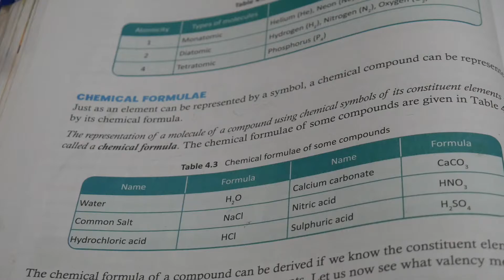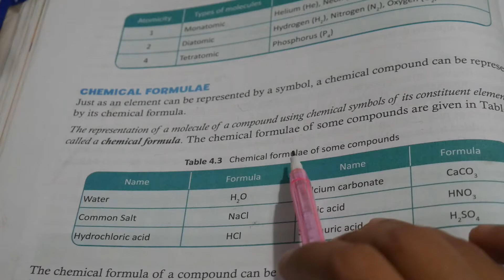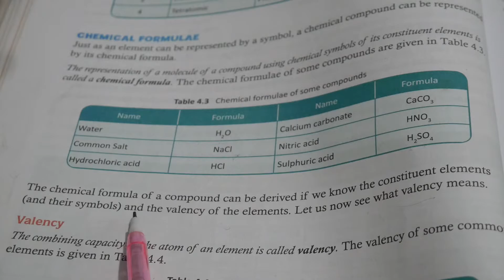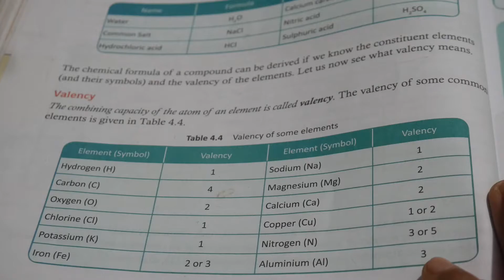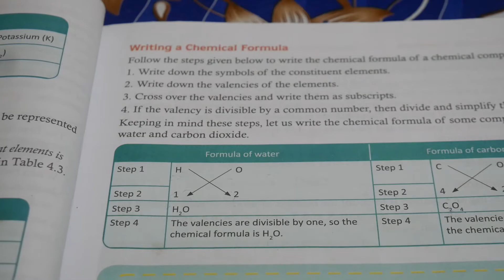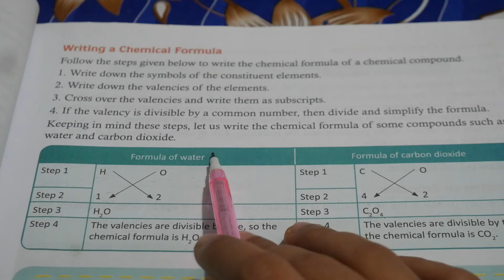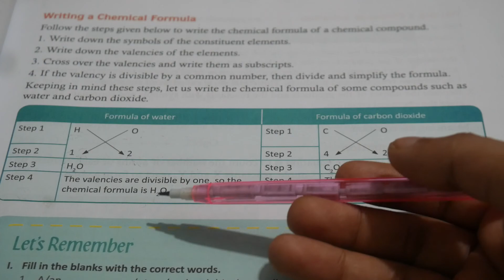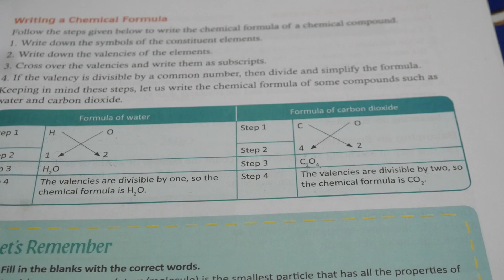Class 7, Ch - 4, Chemical Formulae.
This video is made for those students who are unable to study science of class  7 during lock-down. i.e. its our responsibility to share this video with those students. please share this video, like, and mention your questions in comment box below.And kindly subscribe our channel [Learn science].